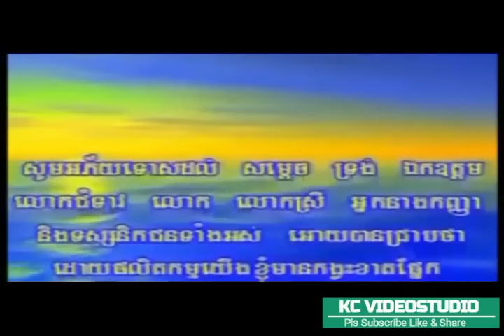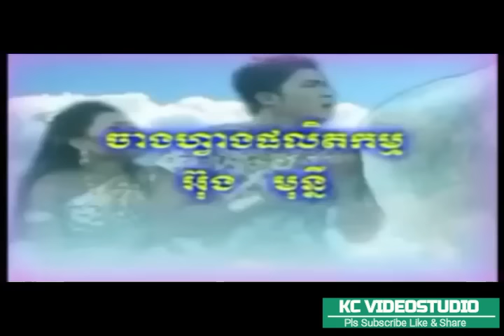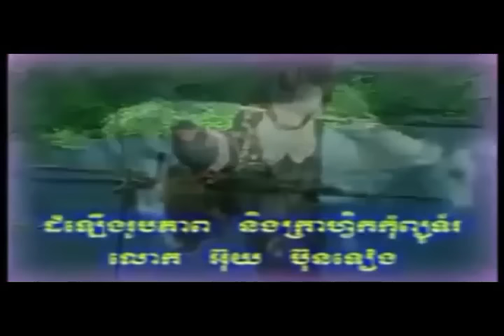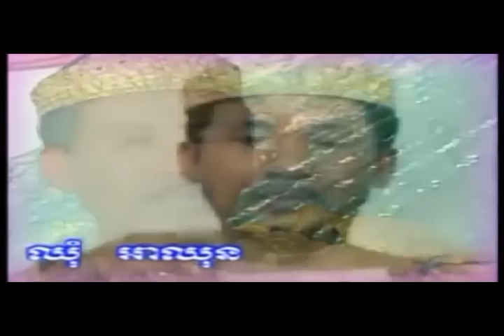រឿង ព្រះគោព្រះកែវ ល្អមើលហើយ កំសត់ទៀត , Movie khmer full HD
រឿង ព្រះគោព្រះកែវ កំសត់ស្រកទឹកភ្នែក , Movie khmer full HD